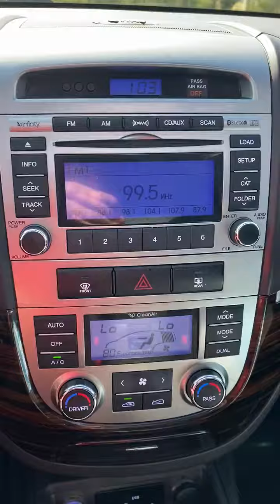2012 Hyundai Santa Fe Used Arlington,TX Auto Paradise of Texas